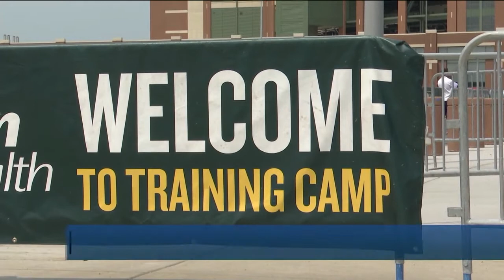NBC26 Latest Headlines | July 29, 7am